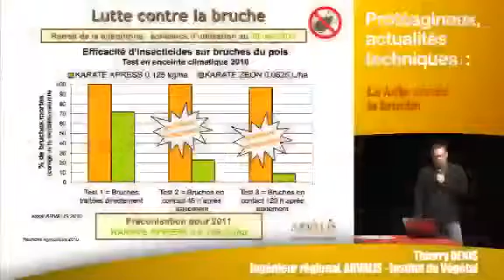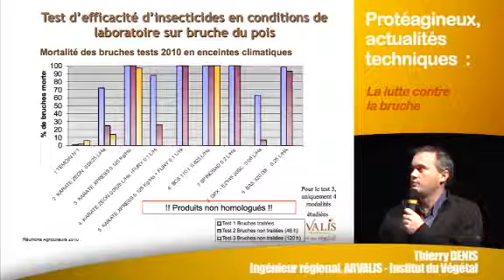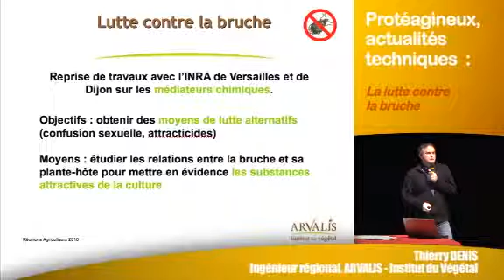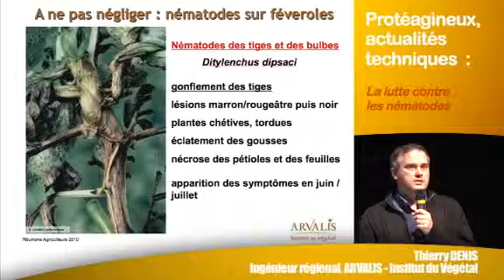Protéagineux, actualités techniques : la lutte contre la bruche et les nématodes - ARVALIS-infos.fr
Découvrez les conseils de Thierry Denis, ingénieur régional chez ARVALIS - Institut du végétal sur les qualités techniques des protéagineux. Dans cette présentation, il focalise son attention sur la lutte contre le bruche et les nématodes.
Cette présentation s'inscrit dans le cadre des Réunions Agriculteurs Céréales et Protéagineux. Elle a eu lieu à Chauny, le mardi 7 décembre 2010.
Téléchargez la présentation Protéagineux, actualités techniques dans son intégralité.